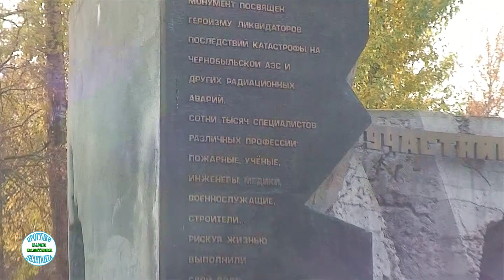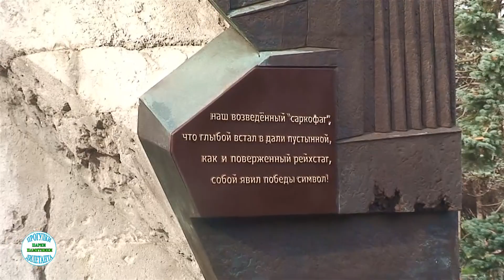Памятник Ликвидаторам аварии на ЧАЭС (Кутузовский проспект, парк Победы)